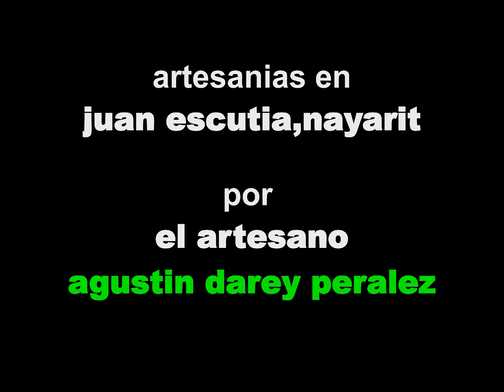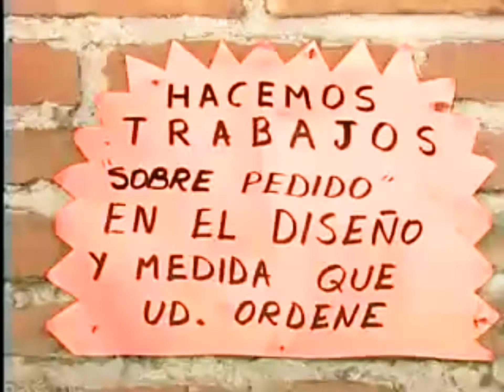artesinia de juan escutia,nayarit por AGUSTIN DAREY PERALEZ®